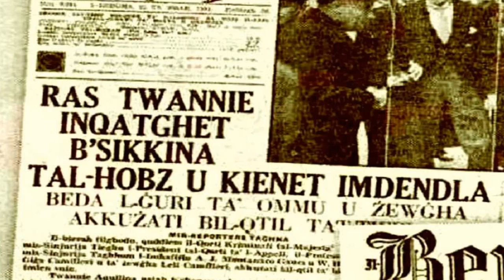THE BRUTAL KILLING OF TWANNY AQUILLINA 1960 IN MALTA, VALLETTA |SON OF GIGA AND LELI CAMILLERI.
Twanny was supposedly murdered between 5.30pm and 6.30pm on that fateful day, and was found partially beheaded at about 7.45pm by Police Constable Carmelo Attard. The constable was on duty in Strait Street, Valletta when a panic-striken Joseph Schembri informed him that Leli's son had died in a fall.

IL-QTIL TAC-CKEJKEN TWANNY